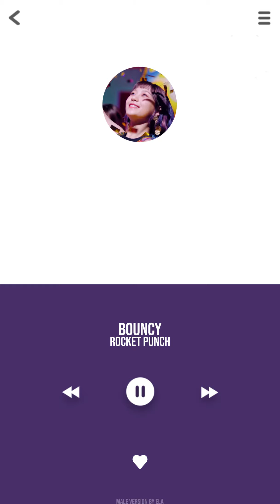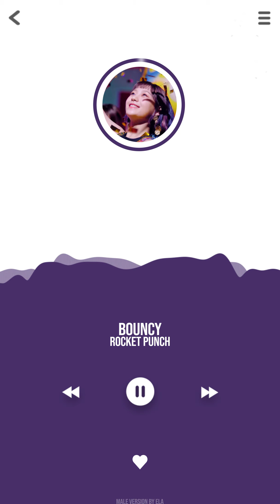MALE VERSION | Rocket Punch - BOUNCY